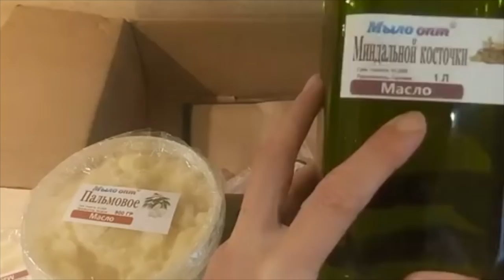Полезная посылка от интернет магазина Мыло Опт🌹307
Видео распаковка №307 из интернет магазина Мыло Опт

Купить маслонатуральное оптом и в розницу можно тут